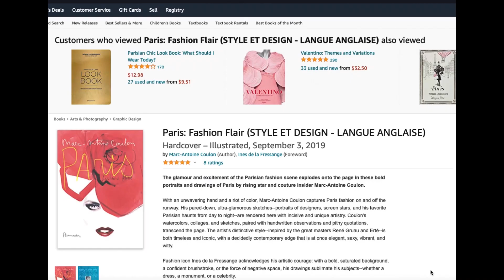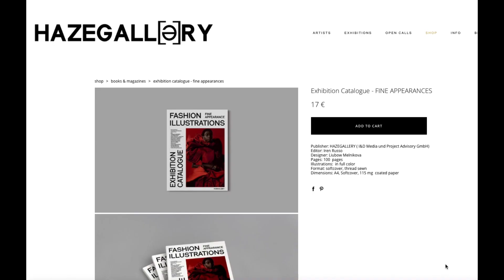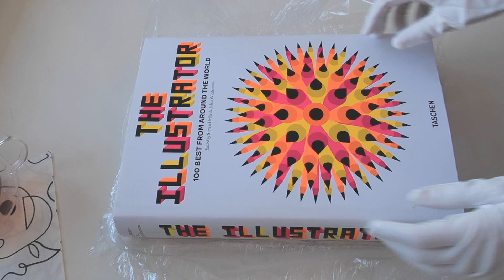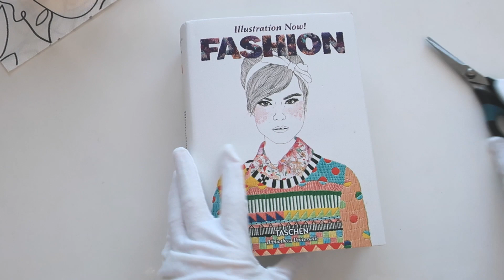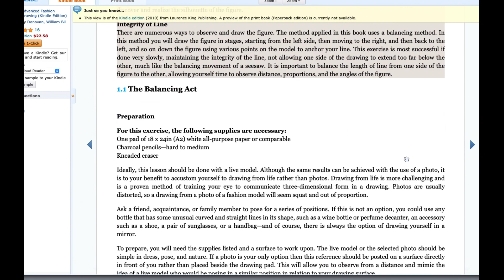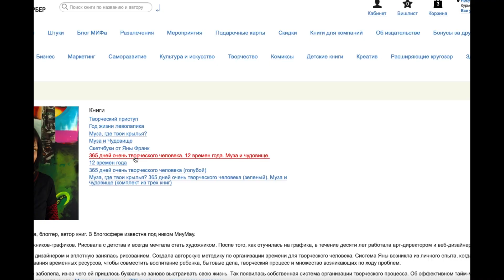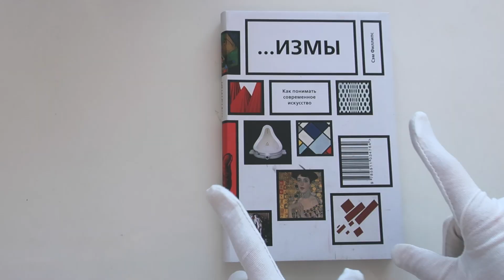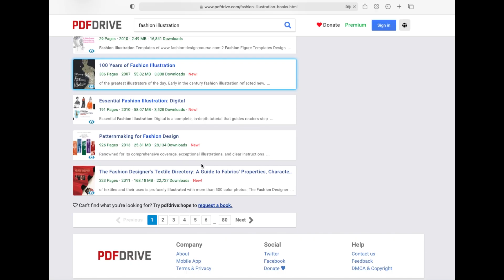BEST BOOKS FOR FASHION ILLUSTRATOR / FASHION ILLUSTRATION